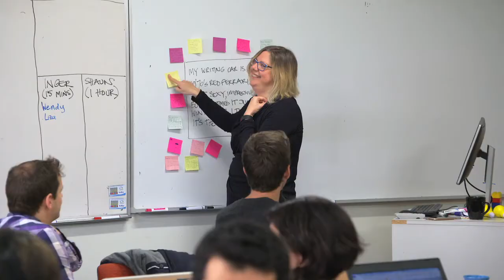Tanya on Thesis Boot Camp